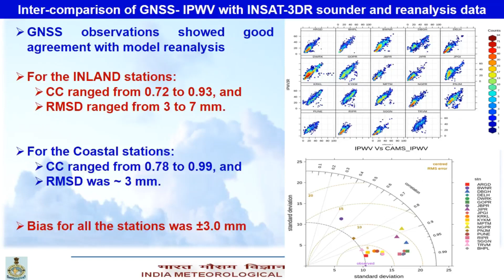REPORT ON METEOROLOGICAL APPLICATION OF GLOBAL NAVIGATION SATELLITE SYSTEMS